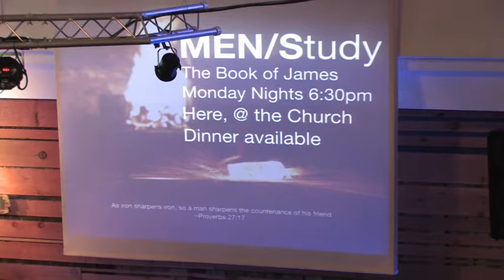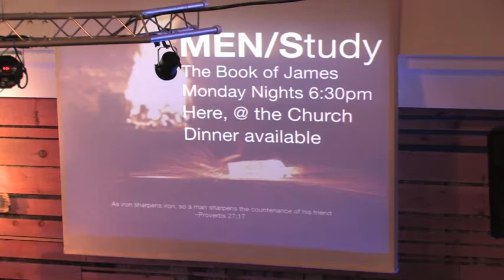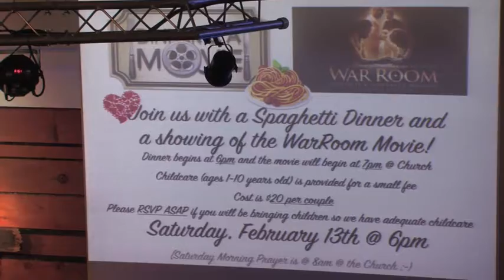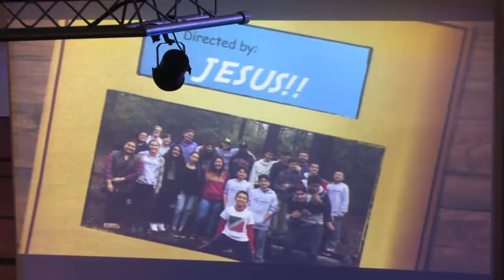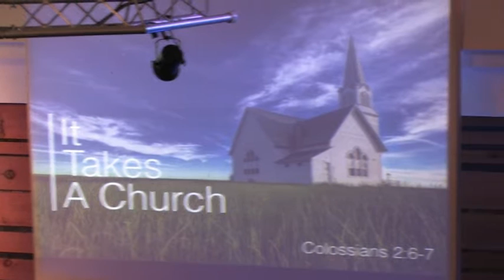It Takes a Church _ Colossians 2:6-7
with Jason Frei
3254 Lori Drive